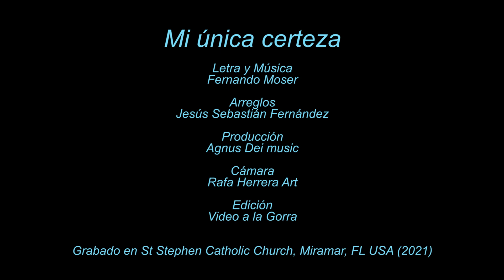música católica - Mi única Certeza - Fernando Moser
ARREGLOS: JESÚS SEBASTIÁN FERNÁNDEZ
PRODUCCIÓN: AGNUS DEI MUSIC
CÁMARA: RAFA HERRERA ART
EDICIÓN: VIDEO A LA GORRA

El Señor nos dice en Romanos 8:28: "Y sabemos que a los que a Dios aman, todas las cosas les ayudan a bien, es a saber, a los que conforme [...] al propósito son llamados"
En esta pandemia que vivimos, con el confinamiento que debimos mantener sobre todo a comienzos de 2020, fue propicia para orar más; y fruto de ello es esta canción "mi única Certeza" en la que manifiesto esa convicción que nace de la Fe que Dios nos regala y que sustenta, anima y consuela en tiempos de aflicción.